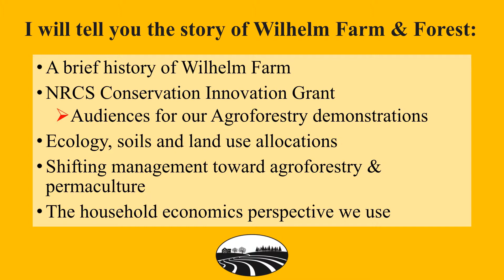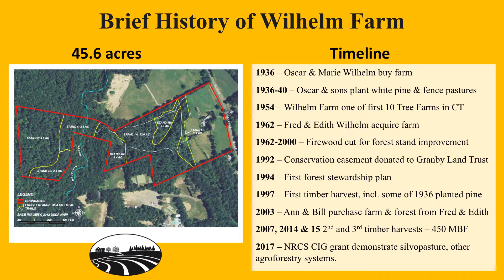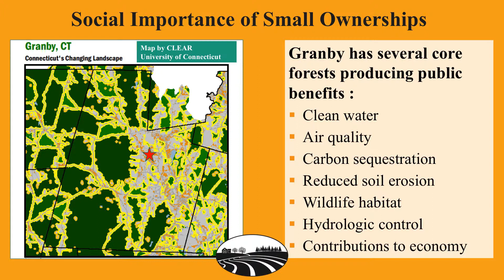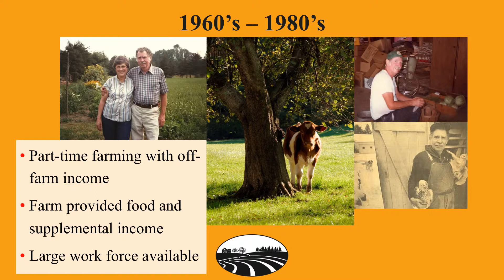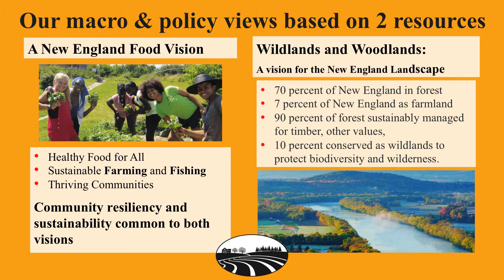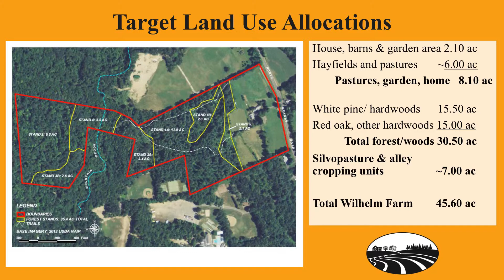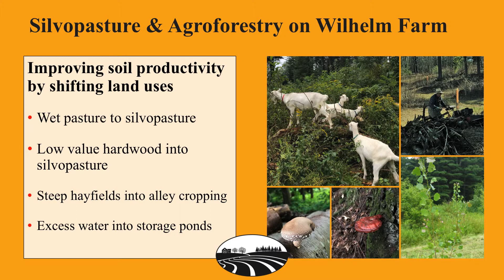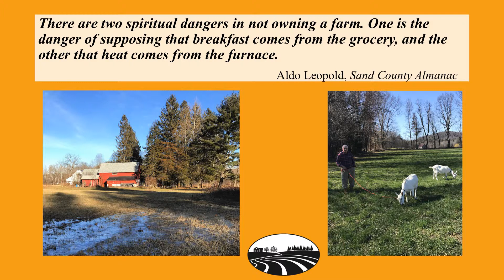The View From Oscar Wilhelm's Farm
A presentation made to the Yale Forest Forum on 28 March 2019. Topics include the history of Wilhelm Farm, the NRCS Conservation Innovation Grant, potential Connecticut audiences, and future plans for the farm.